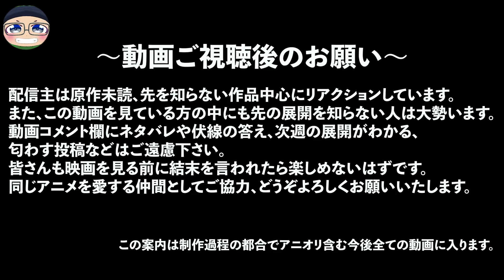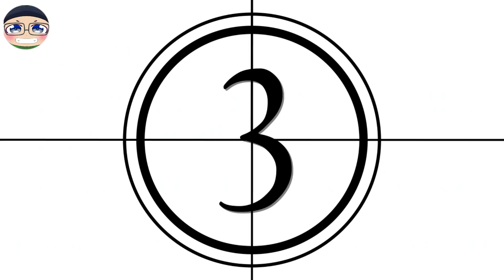進撃の巨人 4期 13話 リアクション Attack on titan season4 Episode13 Final Season Reaction ファイナルシーズン 反応 考察 感想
※公開24時間（位w）は【リアクション中広告なし】